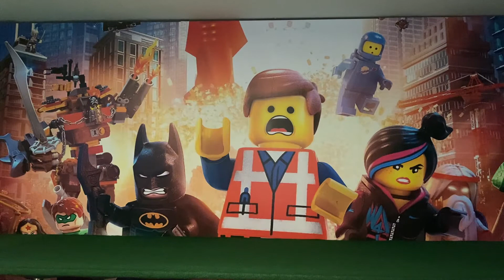Ben's Lego ® / Klemmbausteine Welt ( World ) - Teil 1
Hallo liebe Lego® / Klemmbausteine Fans, hiermit möchten wir Dir gerne, unsere Welt der Klemmbausteine präsentieren.
In diesem Video, starten wir in unserem Lego® Zimmer ganz neu. Nach und Nach wird die Stadt voller und voller werden. Wir werden auch Lego® Sets, sowie Aufbauten einiger Sets zeigen.

LG aus Hamburg
Ben & Daddy:)